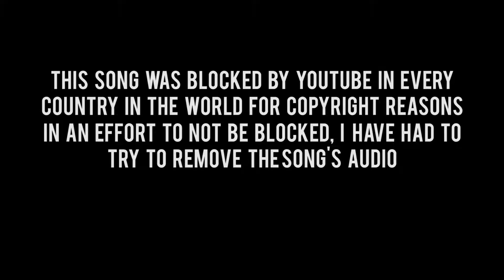Bleed It Out | GUITAR HERO WITH JACK: Episode 535 - GH Warriors of Rock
Episode 535: Bleed It Out